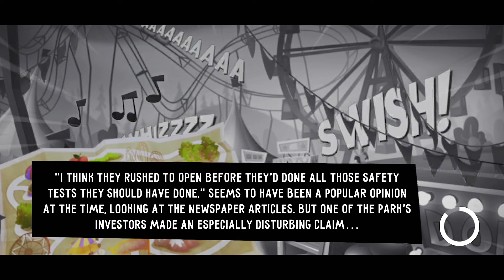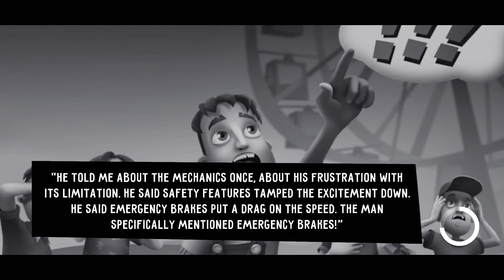Hello Neighbor Nicky's Diaries - Gameplay Walkthrough Part 3 - Additional Clues (iOS, Android)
📱GAME DESCRIPTION

Hello Neighbor Nicky's Diaries - Free & Paid

Hello Neighbor: Nicky’s Diaries is the ultimate Hello Neighbor game built from the ground up for mobile devices. Some say he’s a killer, that he hides kidnapped children in his basement. All you know is he’s your Neighbor, and it’s up to you to figure out what he’s hiding. Nicky’s Diaries follows Nicky’s in-depth quest of figuring out what Mr. Peterson is hiding.

A multitude of puzzles awaits.

To unlock the secrets of Nicky's past, you'll need to solve intricate puzzles and utilize objects hidden throughout the environment. Sneak past CCTV cameras, disable motion detectors around the doors and improvise with multiple tools at your disposal.

Equip yourself.

Utilize JUMP BOOTS to reach higher vantage points, X-RAY GLASSES to locate the Neighbor and sneak past him, EMP devices to disable traps, and no Neighbor game would be complete without throwing jugs of glue.

Prepare for the BASEMENT.

Take a deep breath and brace yourself before entering the basement, as there is more there than meets the eye.